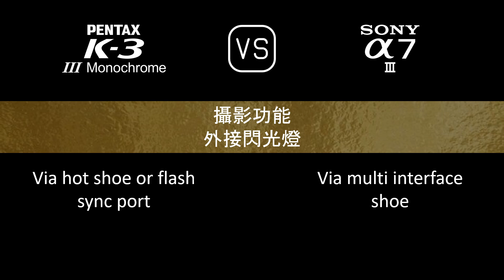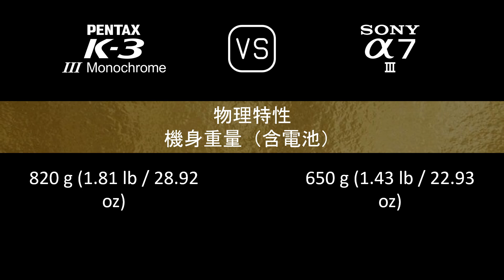Pentax K-3 Mark III Monochrome 與 Sony A7 III 的規格比較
本片是 Pentax K-3 Mark III Monochrome 與 Sony A7 III 的功能概述和規格比較 (comparison of specifications)，希望對您有所啟發。感謝您的支持。

00:24 推出
00:32 機身
00:41 影像感測器
01:05 影像
01:21 光學與對焦
01:50 屏幕
02:10 取景器
02:26 攝影功能
03:27 錄像功能
03:43 儲存
03:47 連接性
04:16 物理特性
04:36 雜項